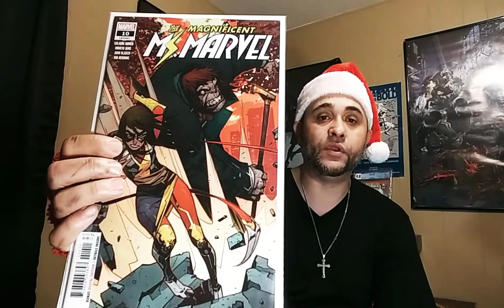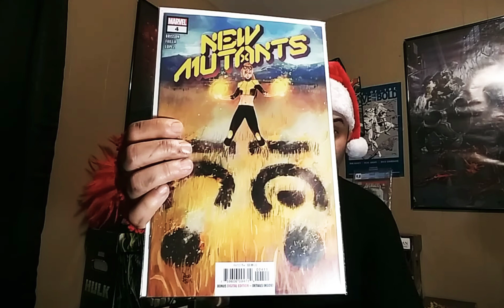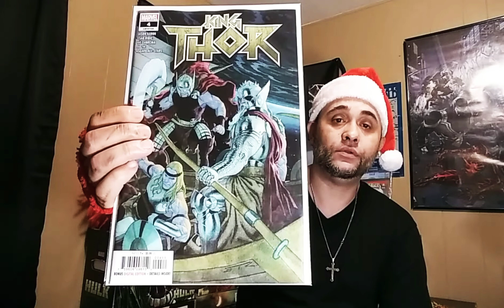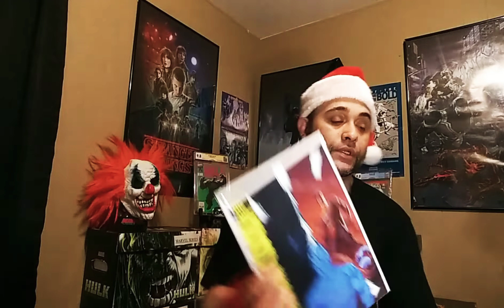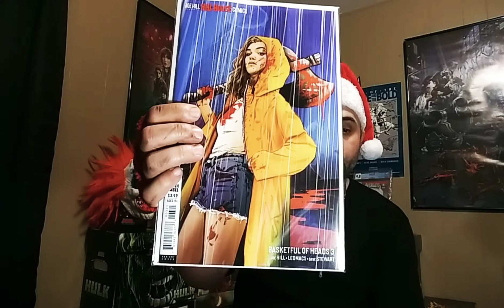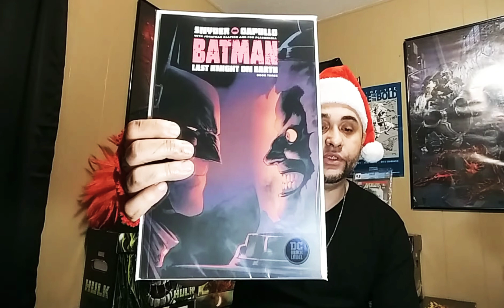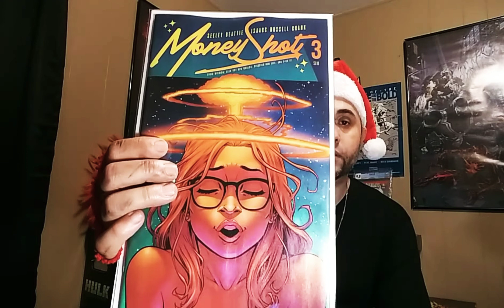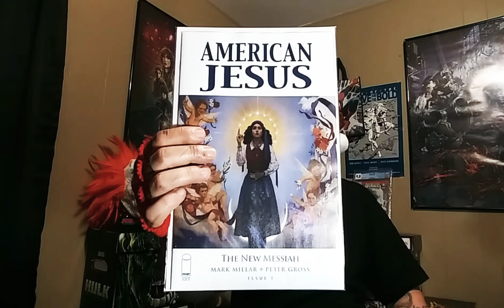CarolinaChris26 Comic's Haul For December 18, 2019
All right comic book Community here is my comic book haul for December 18, 2019.. I really hope you enjoy and I really really hope everyone has a very special Christmas and a happy new year God bless be safe and have a safe happy week..

Now After You Leave my Channel Stop By an Check These Channels Out To.

Joe Ryans Comic's:

ThoroqBoro:

Simpleman's Comics:

PERRY COMICS:

COMIC JABRONI:

JUST A RICAN AND HIS COMICS:

Wolf Warner:

Grab Those Keys:

Key Collector Comics:

ComicTom101:

Geeks Drinks and Comics:

TheBoyWhoHad7 Talks Comic Books:

DiscoveryBayComics:

Dee Runk Comics:

reedcomics81:

RAG718:

LongBox Love Affair:

Mani The Comic Collector:

Timmy Canadian Comic Hunter:

Remember to
Always Make Comic Book Collecting Fun Again.

Also See All My Comic Books And Interesting Comic Related Stuff On My

 Instagram at : @CarolinaChris26

And to See What Books I Got For Sale Go